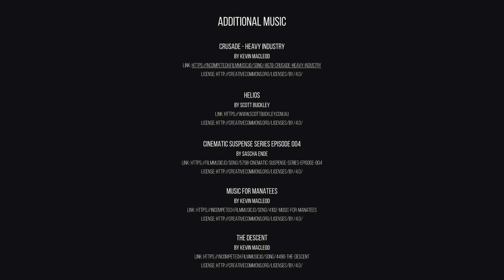Episode 27 - Freeness Envy